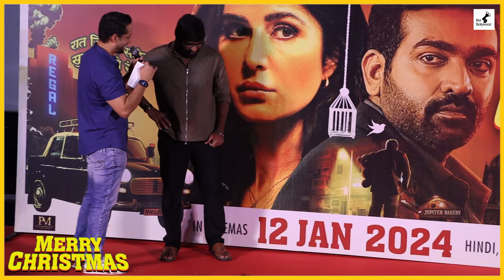UNCUT Merry Christmas Movie Press Conference | Katrina Kaif, Vijay Sethupathi, Sriram Raghavan